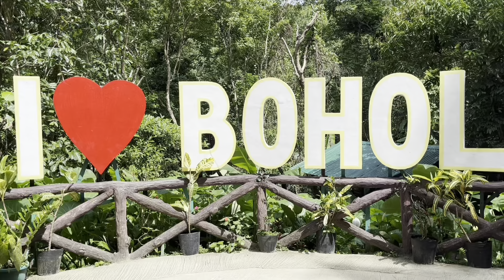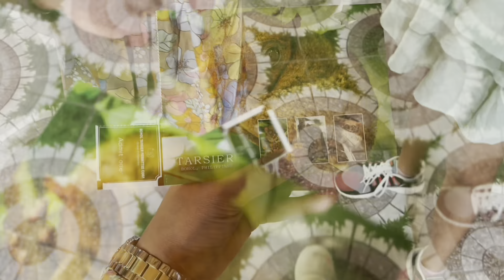BOHOL VLOG | British - Thai First Visit in Bohol Philippines | Why We Love Bohol | Silent Vlog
Enjoying a simple Life in Carmen, Bohol Philippines. This is my British-Thai husband first visit in my hometown, find out why he loves this place so much even more than Jeju, Korea and Pattaya, Thailand.

Would love to come back again soon.

Always Solie 💛

Thanks to these following music!!!⬇️

Thanks!